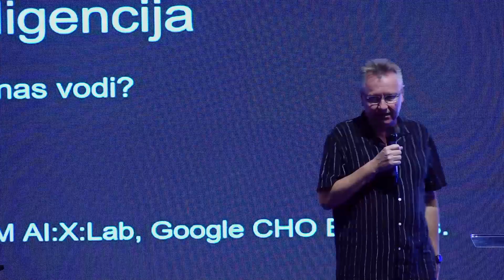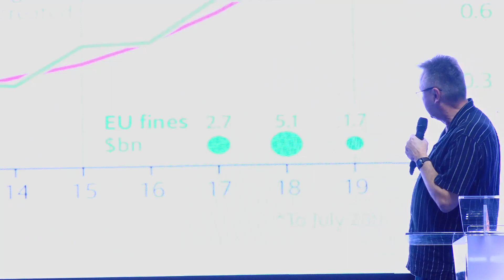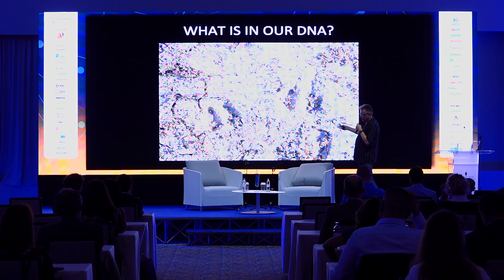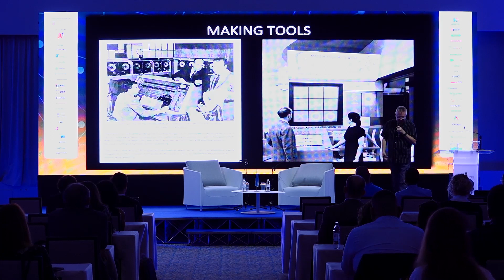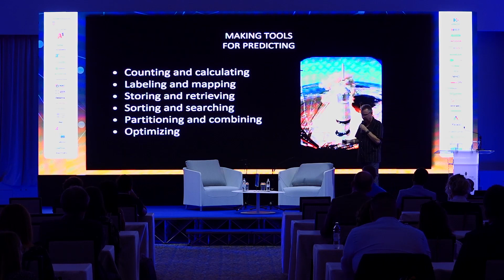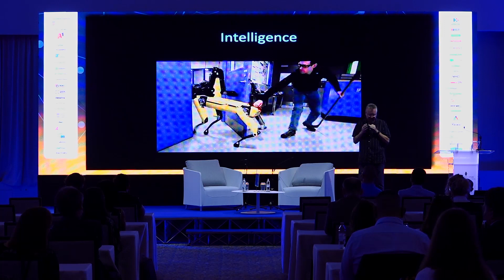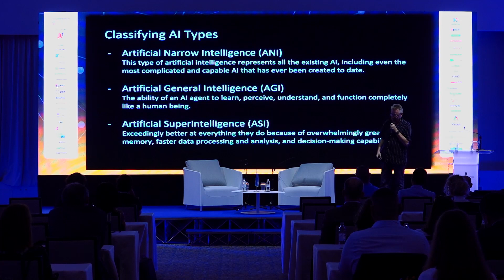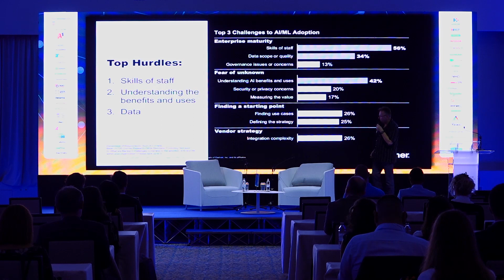Key note prezentacija, Boris Debić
Boris Debić, predavač o umjetnoj inteligenciji na ZŠEM-u i Luxembourg School of Business, tehnolog s 25 godina iskustva u Silicijskoj dolini i 15 godina u Googleu, na Smart industry konferenciji govorio je o umjetnoj inteligenciji i kuda nas ona vodi.